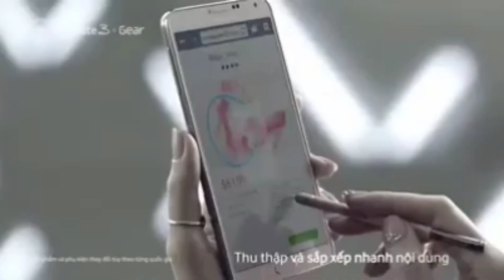(Gốc và tua ngược): [TVC] Samsung Galaxy Note 3 + Gear - Sáng Tạo Cuộc Sống (30s) (Giọng miền Nam)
Thông tin chi tiết về Video này:

- Tiêu đề: [TVC] Samsung Galaxy Note 3 + Gear - Sáng Tạo Cuộc Sống (30s) (Giọng miền Nam)
- Nguồn: Samsung Mobile Vietnam

© Bản quyền thuộc Vietnam Official Channel